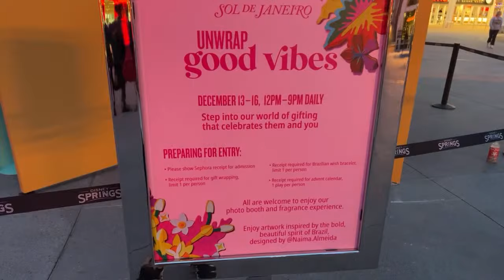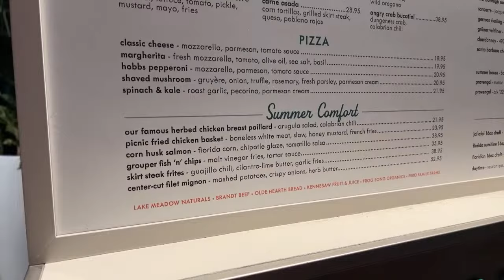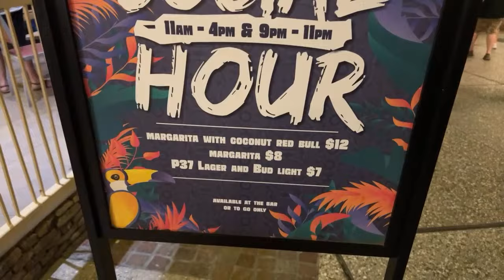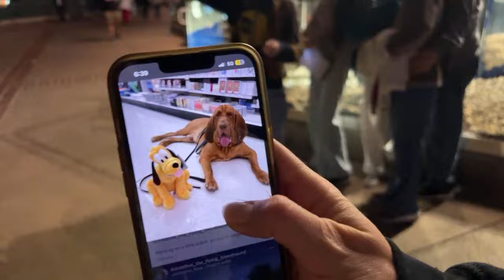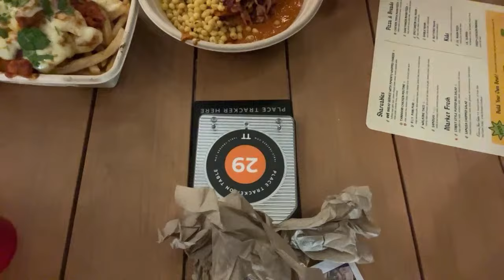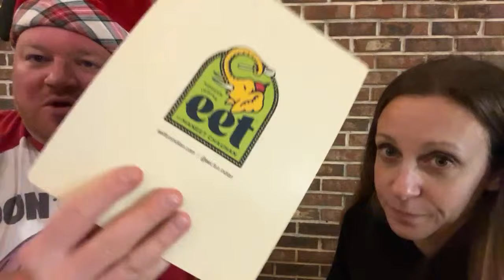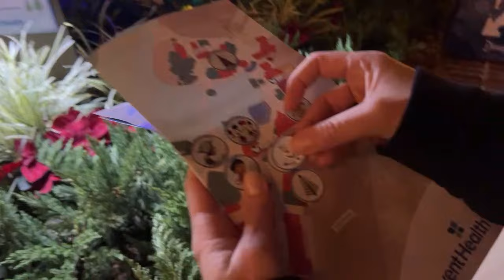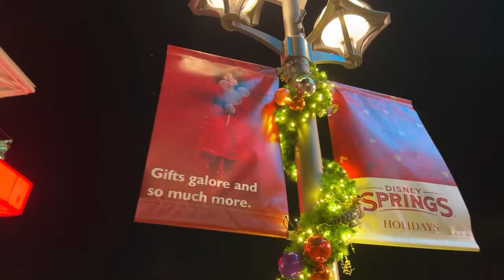🔴LIVE: Disney Springs CHRISTMAS TREE STROLL 2023! Walt Disney World Live Stream!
LET'S GO TO DISNEY SPRINGS! It's Time For The Annual "Christmas Tree Stroll" (or that I constantly call the "Christmas Tree Trail"). Tonight we will enjoy a festive jaunt as we encounter elaborately themed Christmas trees! During our exploration, we’ll find Christmas trees celebrating some Disney, Pixar, Star Wars and Super Hero favorites, such as:
Coco
Disney+
Encanto
Frozen
Guardians of the Galaxy
Haunted Mansion
The Lion King
Mickey Mouse and Minnie Mouse
Moana
Star Wars
Toy Story
Wish
Plus, we won’t want to miss other festive flora—like the Disney Cruise Line topiary plus trees honoring:
Annual Passholders
Disney Vacation Club
Marketplace
Town Center

Best Of The Best:
Robert D.
Armbandido (Nelson Badillo)
Jordan Garrett
Kenny Holland
David Garland
Izzo
Ken Sieracki
Vince Gagliardi
Glenn & Suzanne Richey
Colleen Kidder
Rosita K.
Trevor Neely
Dustin & Kara
Jon Thorn

Upgraded Carney Crew:
Phenominal Brandi
Dawn Hannon
Greg Galasyn
Cameron Robertson
Shelly Long
Ryan Sims
Avery Berry
Debbie Louviere
Jen Van Dyke
Matt Rissman
Harper C.
Christopher Lombard
Jamie Filippone
Melvin Lee
Andrew Palmacci
Peaches P
Cassie Cardoza
Sara Garvey
Scott Main
Orange Bird
Joey Nicholas
Amanda Velez
Jackie Johnson
Pat McNerney
Stephen Noon
Mike Sedmak
Kelsey Elizabeth
Melon And The Mouse
Moogle